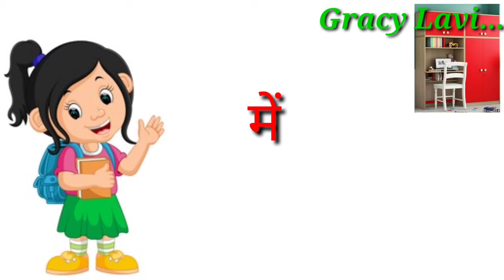प्रेरणा लक्ष्य सम्बंधित कविता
Primary school ke baccho ko manoranjan trike se sabd gyan dene me shayak kavita.
Singer - GRACY LAVI
Composer - GRACY LAVI
Music composer - GRACY LAVI
Assistant Teacher uttar predesh

Kvita
बिस्कुट टॉफी अलमारी में। tranding shortvideo video comedy funny up government school#up#government